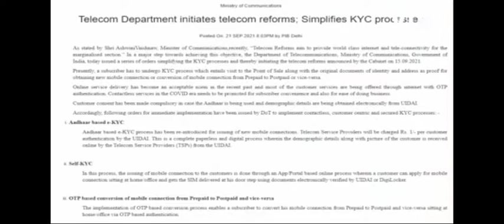હવે ઘરે બેઠા સીમ કાર્ડ મેળવો જાણો કઈ રીતે ?? જાણો શું છે નવા નિયમો ??